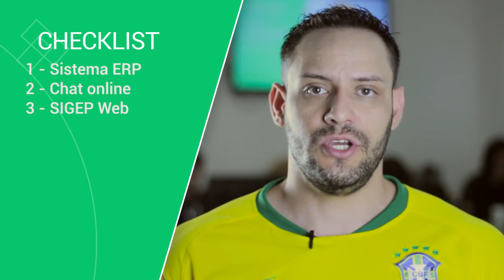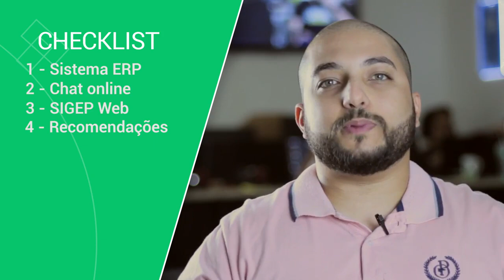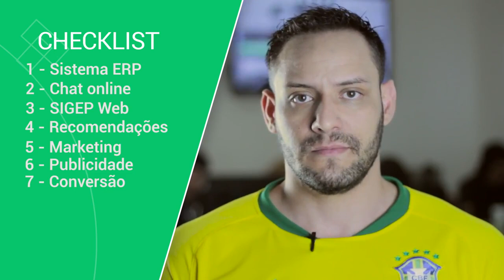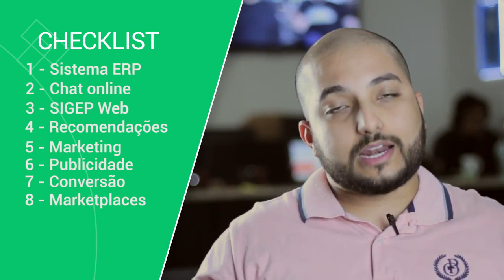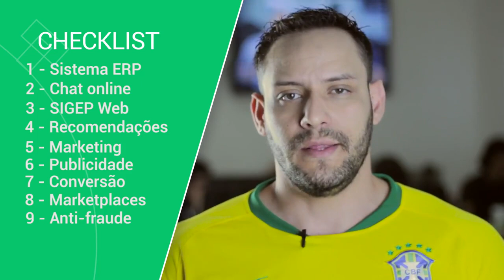9 DICAS DE INTEGRAÇÕES PARA SUA LOJA VIRTUAL - Parceiro Iset 7 Minutos de E-commerce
ACESSE ABAIXO:
TREINAMENTO GRATUITO SOBRE MERCADO LIVRE E LOJA VIRTUAL (+80 AULAS):

São DIVERSOS os recursos e softwares pensados para facilitar a gestão e o funcionamento do seu e-commerce. Entre vários, podemos citar os automatizadores de vários processos, marketplaces, chat online, sistemas anti-fraudes, entre outros.

Neste vídeo, nós preparamos um checklist ESPECIAL com algumas integrações muito úteis para sua loja virtual. Tenho certeza que esse vídeo irá ajudar o seu e-commerce ir para um outro nível. Não perca!

A Iset é uma empresa FUNDADA EM 2007, A ISET - INTERNET, SOLUÇÕES E TECNOLOGIA LTDA. É UMA EMPRESA DE CAPITAL FECHADO, FOCADA EM PROVER SOLUÇÕES EM NUVEM PARA HOSPEDAGEM E E-COMMERCE COM ATENDIMENTO DE NÍVEL NACIONAL.

O CEO da Iset Paulo Pina, criou um Super ebook, que traz 10 passos para que a sua loja virtual deslanche e você venda seu primeiro milhão de reais através dela.

O Conteúdo aborda pontos importantes e fundamentais para o seu dia a dia no ecommerce.
Muitos falham por simplesmente não conhecer o seu nicho, ou até mesmo não entender as tributações.

Neste ebook de forma clara e rápida, o Paulo Pina conseguiu clarear muito a situação do Ecommerce e seus passos.

Grande Abraço.

Alexandre Nogueira
Universidade Marketplace